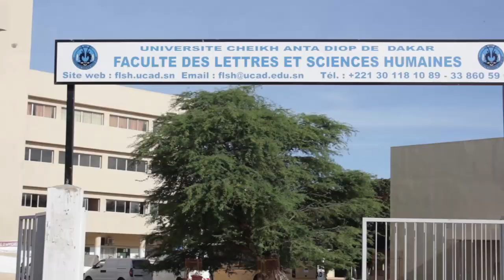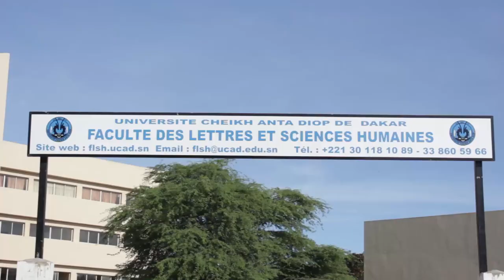ucad leadership tv show ; 1st episode ; youth facing high technologies ; advantages and risks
ULTS is a broadcasting inspired by a devoted group of student in english department at cheikh anta diop university of dakar. They are young leaders ready to talk about many important issues in partnership with professional people specialized in many aspects. we favor leadership and public peaking to help student feel more confident and confortable when speaking. ucad leadership is preparing the future of young senegalese leaders.